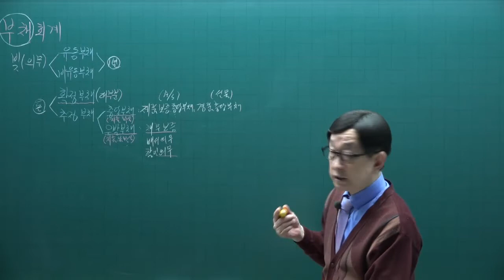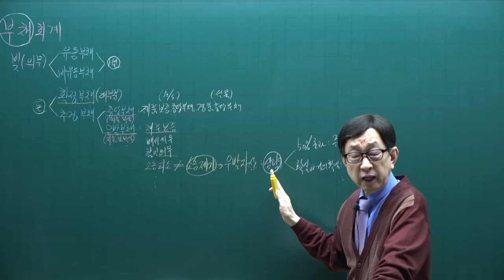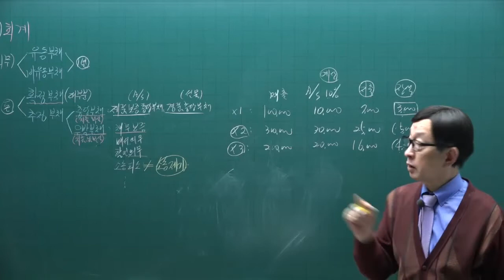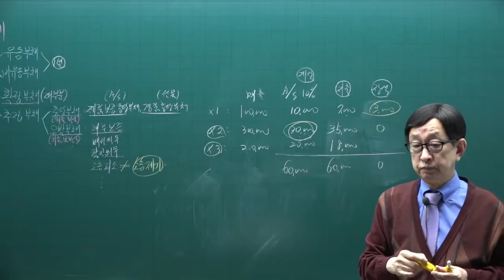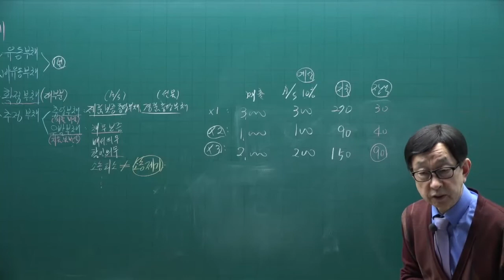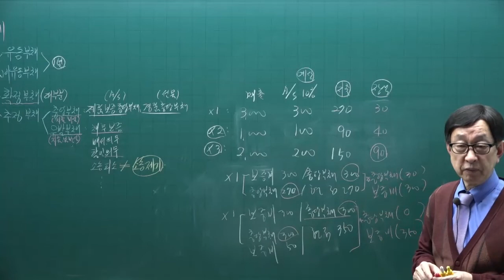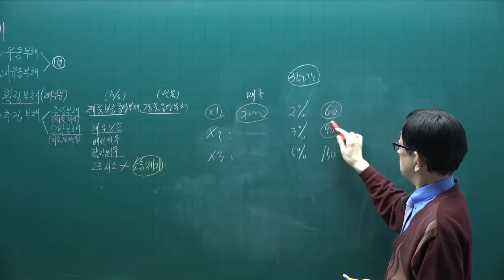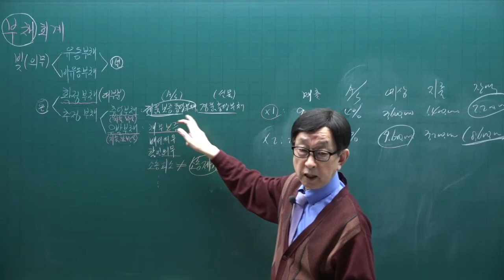[주전무] 2022년 주택관리사 회계원리 기본이론과정 33강